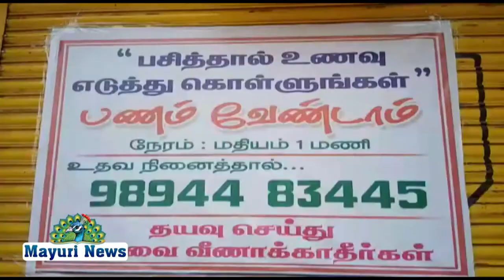அம்பையில் நண்பர்கள் குழு சார்பில் பசித்தால் உணவு எடுத்துக் கொள்ளுங்கள். பணம் வேண்டாம்.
அம்பையில் நண்பர்கள் குழு சார்பில்
பசித்தால் உணவு எடுத்துக் கொள்ளுங்கள்.
பணம் வேண்டாம்.

நெல்லை மாவட்டம் அம்பாசமுத்திரத்தில் பாரத் ஸ்டேட் வங்கி எதிரில் தற்போதைய ஊரடங்கு காலத்தில் தினமும் தொடர்ந்து ஏழை எளிய மக்களுக்கு உணவு வழங்கும் சேவையை சொர்க்கம் நண்பர்கள் குழு சார்பாக செயல்படுத்தி வருகின்றனர்,

தொடர்ந்து பத்தாவது நாளாக தினமும் நூற்றுக்கும் மேற்பட்டோருக்கு மதியம் ஏழை எளிய மக்களுக்கு மற்றும் துப்புரவு பணியாளர்களுக்கு சித்திராங்கள் வழங்கி வருகின்றனர்.

இதில்  ராஜ்மோகன்,எம்.எஸ்.கோபு குமார், சரவணன், ஏழில் சரவணன்,ராஜா, ஆட்டோ கணேசன்,ரகு,முத்து , மாரியப்பன், மற்றும் நண்பர்கள் குழு உறுப்பினர் கலந்துகொண்டு உணவு தயார் செய்து பொதுமக்களுக்கு வழங்கினர்.

மேலும் இது பற்றி ராஜ மோகன் கூறுகையில் ஊரடங்கு காலம் முடியும் வரை உணவின்றி தவிக்கும் ஏழை எளிய மக்கள் எத்தனை பேர் வந்தாலும் உணவு வழங்கப்படும் எனவும் உணவு வாங்க வரும் அன்பர்கள் முகக்கவசம் அணிந்து சமூக இடைவெளியுடன் வாங்கி செல்லும் படியும் மேலும் உணவு வாங்க நினைப்பவர்கள் அல்லது யாருக்கேனும் உதவ நினைப்பவர்கள் 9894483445 என்ற எனது கைபேசியில் தொடர்பு கொண்டு வரலாம் என ராஜ மோகன் தெரிவித்தார்.